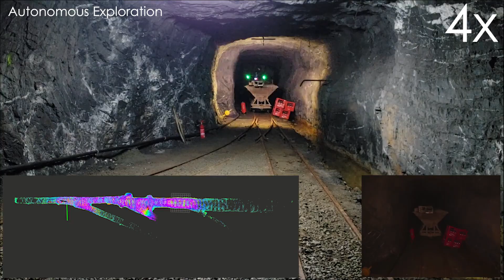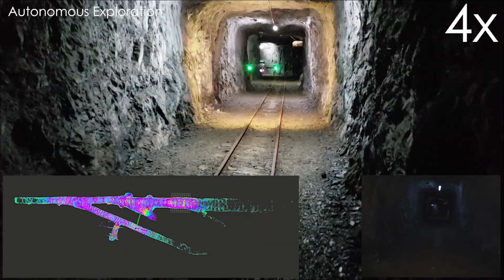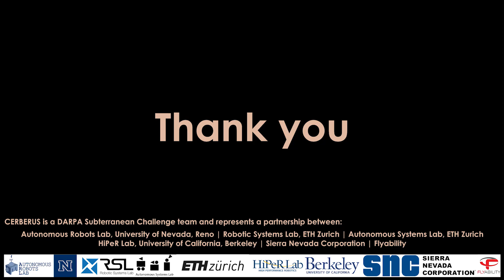Autonomous Subterranean Exploration: Demonstration of CERBERUS Lead Scouts Operation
In this video we present a comprehensive result of field evaluation of the CERBERUS Aerial Scouts. The robots rely on a multi-modal localization and mapping solution enabling autonomy in subterranean settings. A graph-based path planning is further developed to ensure efficient and long-term autonomy in the multi-branching and geometrically complex underground domains. The presented result took place during the CERBERUS team 1st integration week at the Gonzen Mine in Switzerland.